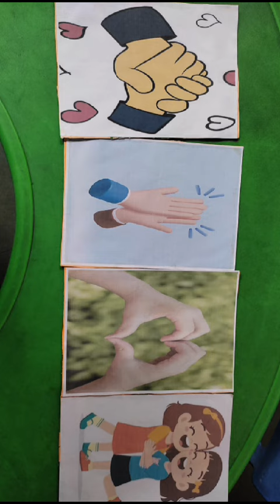GREETINGS ACTIVITY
Makes the other person feel comfortable and welcome.